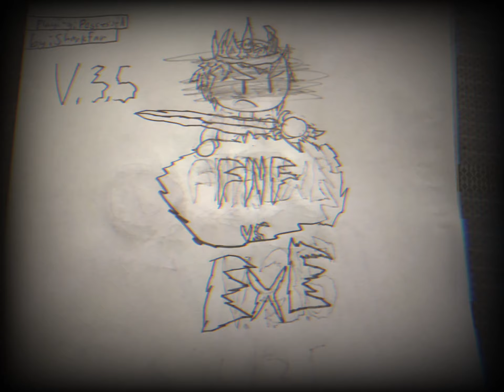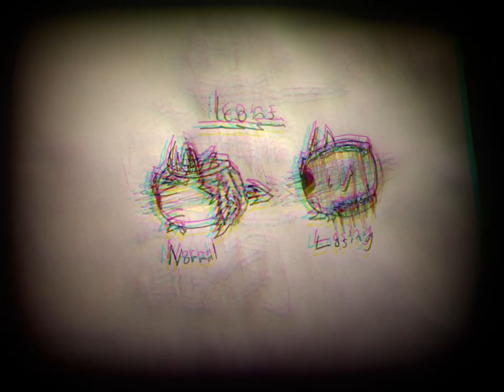FNF vs EXE V.3.5 (OST: Possessed)